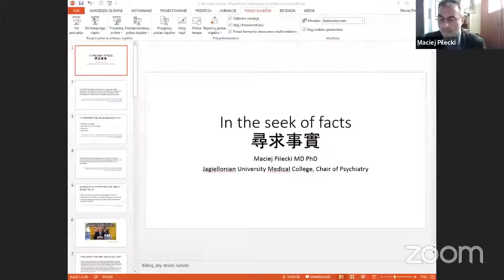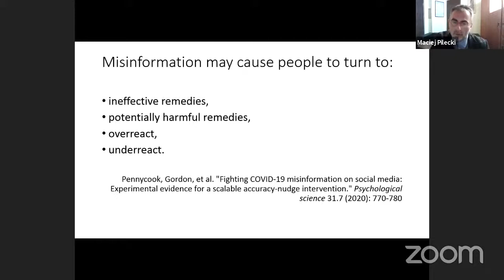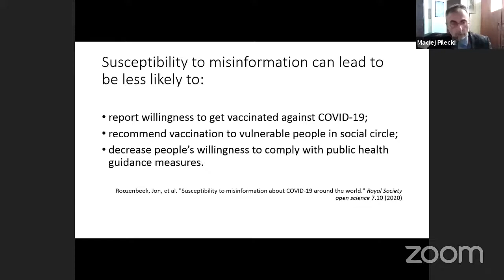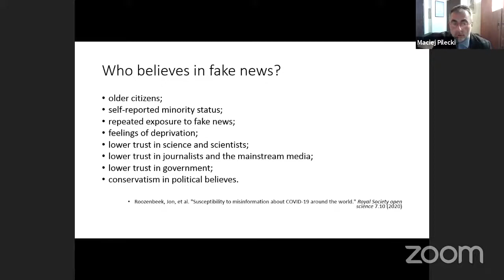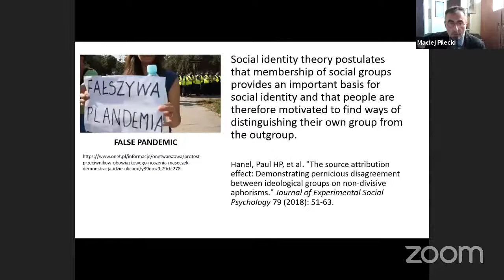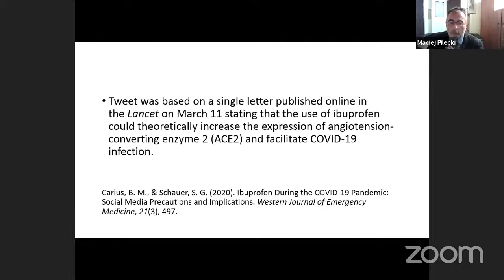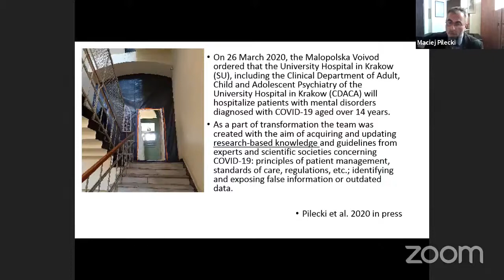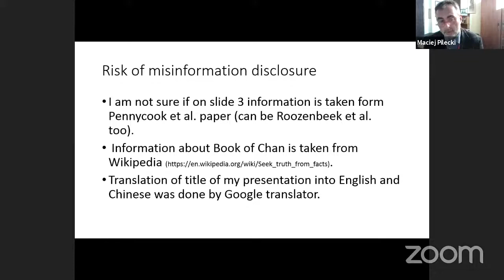PANEL 4 | Dr hab. Maciej PILECKI (Department of Child and Adolescent Psychiatry JUMC)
“COVID-19. In the seek of facts.”